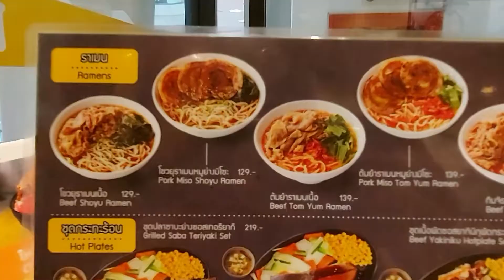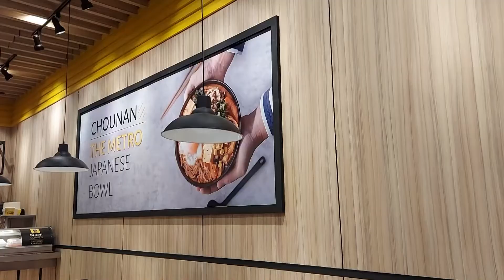ราเม็งชามใหญ่น่ากินมาก น้ำซุปข้นๆ หอมหมูย่าง | แพรรี่มีอาร์ Channel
ชอบคลิปนี้ อย่าลืมกด Subscribe กดติดตาม กดกระดิ่ง กด Like  กด Share เพื่อเป็นกำลังใจและจะได้ติดตามคลิปต่อๆไปด้วยนะคะ
ขอบคุณมากคะ / แพรรี่มีอาร์ Channel